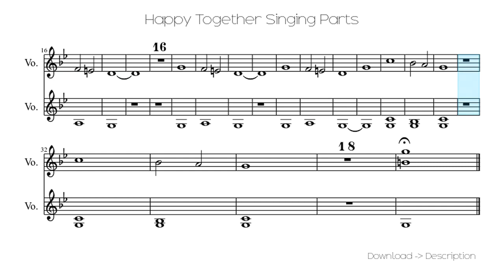🎶 Happy Together Singing Parts 🎸🎸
Sheet for song: 🎶 Happy Together Singing Parts 🎸🎸